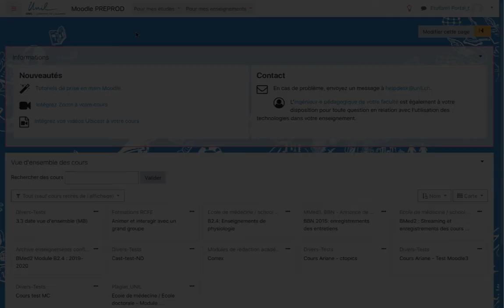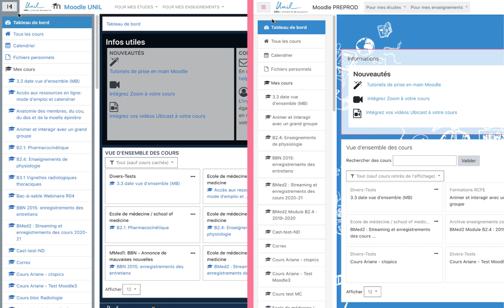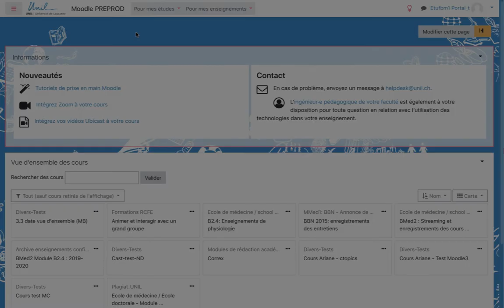Mon cours sur Moodle 3 9